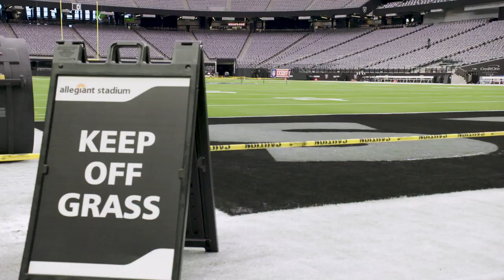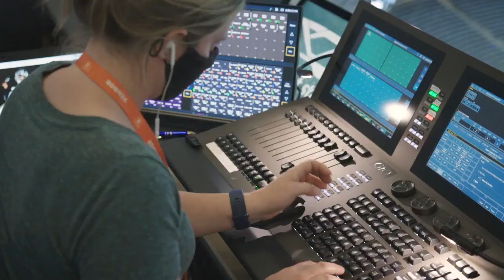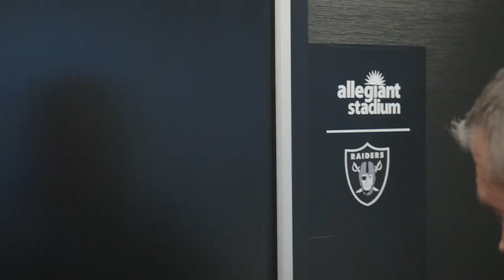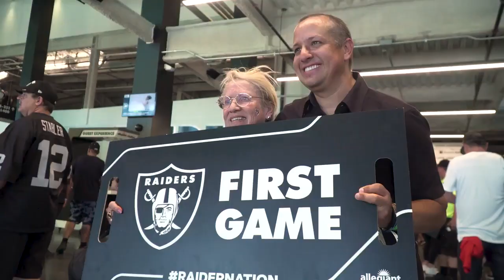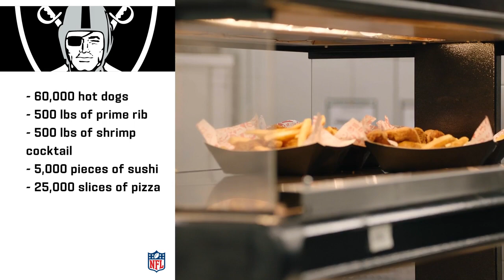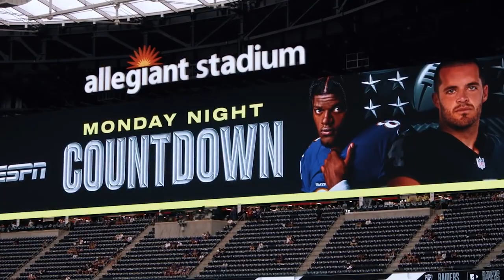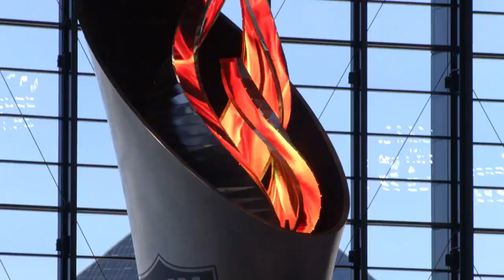INSIDE LOOK THE LAS VEGAS RAIDERS BEFORE GAMETIME | 2021 HOME OPENER VS RAVENS MONDAY NIGHT FOOTBALL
Please Visit Raiders.com youtube for more videos like these